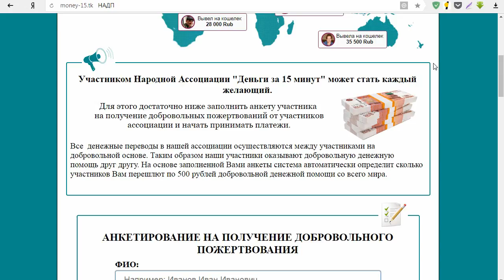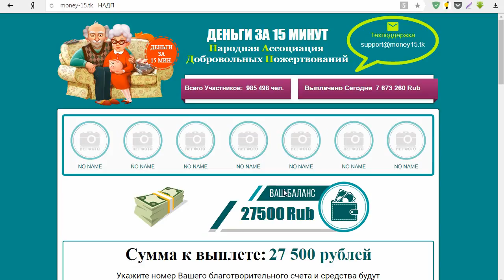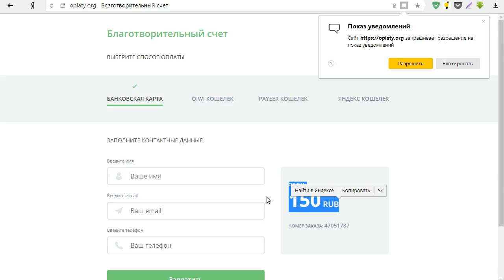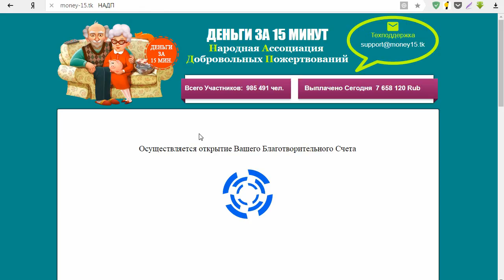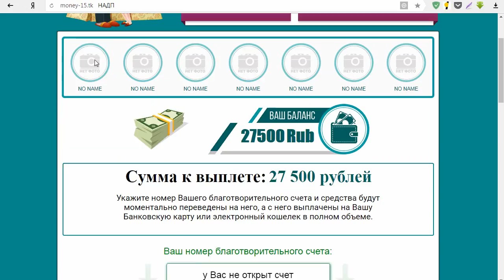Народная Ассоциация Добровольных Пожертвований даст вам деньги за 15 минут? Честный отзыв.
На мошенническом сайте money-15.tk Народная Ассоциация Добровольных Пожертвований поможет получить ощутимую денежную помощь от участников проекта за 15 минут. Мы собрали пожертвования с 55 человек на сумму 27 500 рублей. Но на руки получить их нам не удалось, так как ассоциация оказалась вымышленной. Смотрите наш обзор и не попадайтесь на этот лохотрон!